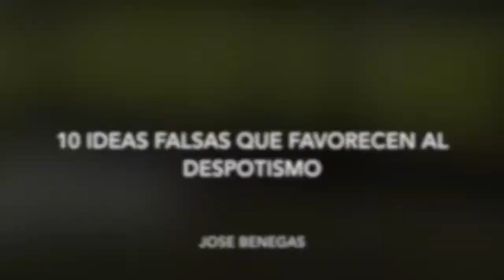10 Ideas Falsas que favorecen al despotismo. 5 La igualdad HD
Videolibro "10 Ideas Falsas que favorecen al despotismo. Las dictaduras del siglo XXI en las mentes de sus víctimas" de José Benegas (Galileiland 2014). Capítulo 5